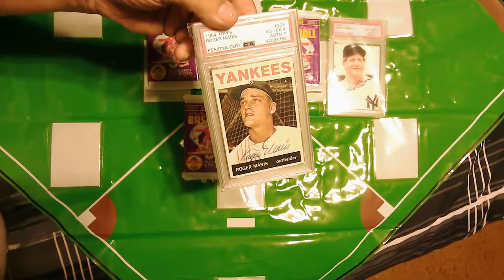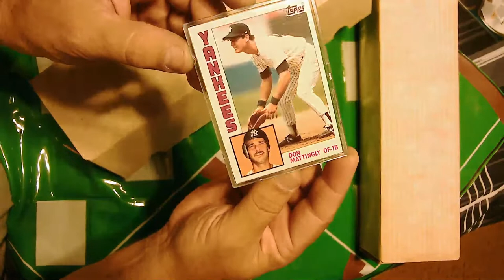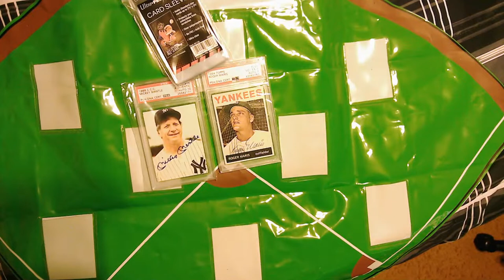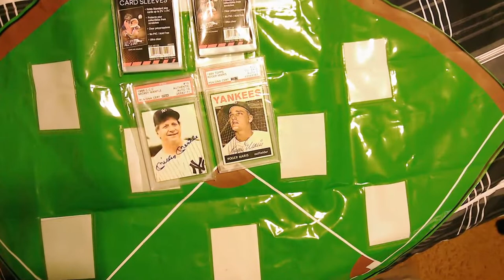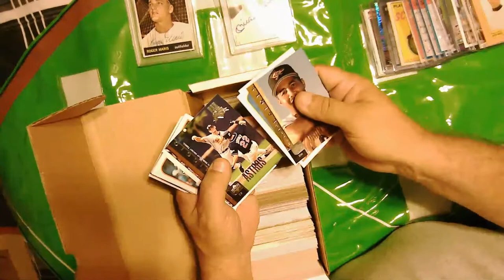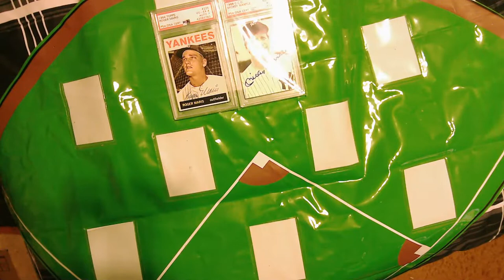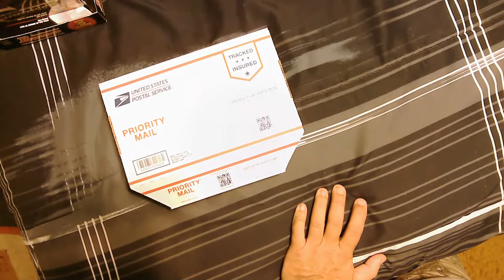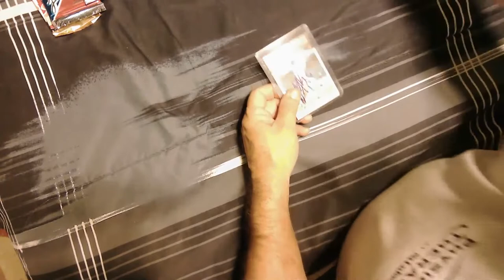Mail Call: welcome to my chasing Mantle's Autograph part 3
Chasing Mantles Autograph part 3